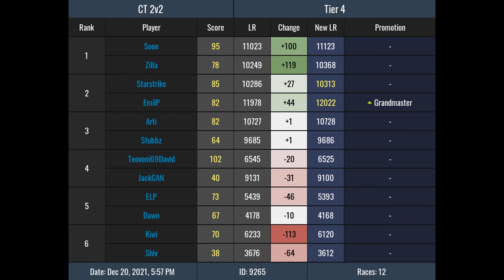Becoming the FIRST Custom Track Grandmaster - Mario Kart Wii Mogi Lounge Season 7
After a bit over 100 events in Season 7 of Lounge, I become the FIRST CT Grandmaster as the result of this event! Hope you guys enjoy this one since I haven't uploaded CT Mogi content in quite a while. This event was quite the rollercoaster with many notable turnarounds and moments.